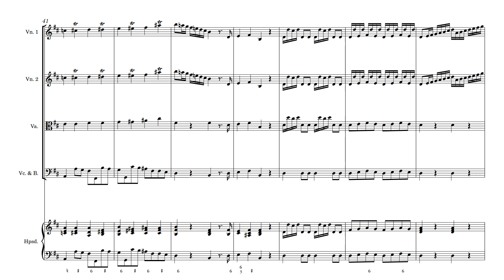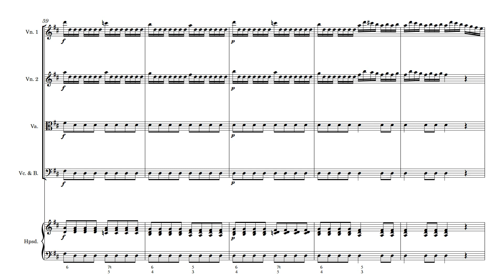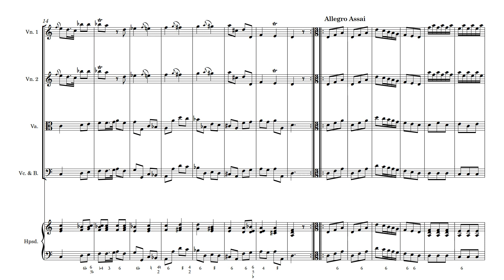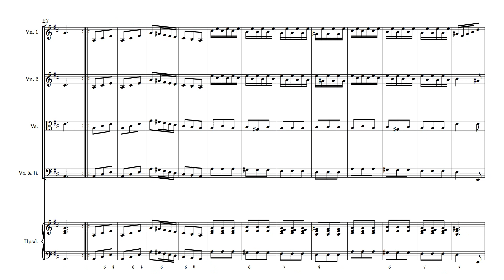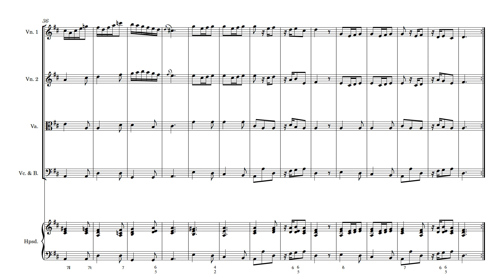Alberti Sinfonie Op. 2 No. 5 for String Orchestra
Sheet music for Alberti Sinfonie Op. 2 No. 5 for String Orchestra available in digital and printed formats.